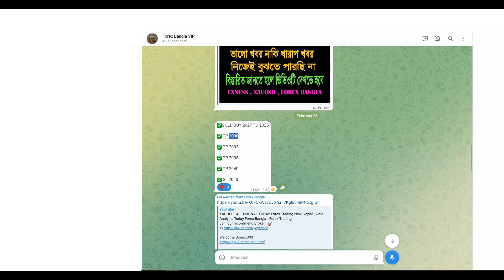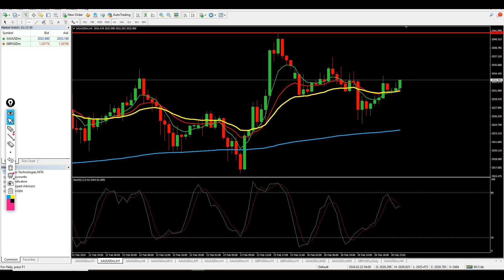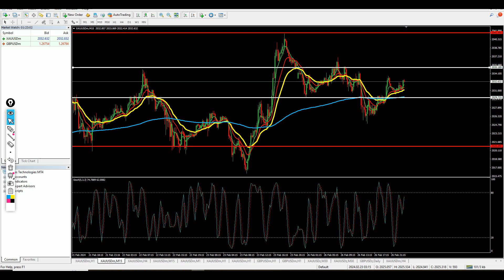XAUUSD - GOLD SIGNAL TODAY - Forex Trading - Gold Analysis Today Forex Bangla - 2.27.2024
Join our recommend Broker   🎯

Low Spread 🎁
Instant Withdrawal ✅
Trusted & Regulated Broker 🎯
 British time. Receive Free Forex, Gold, XAUUSD, Oil, eurUSD, GBPJPY, GBPUSD, and Crypto signals and forecasts.

💬 Join our FREE Telegram channel to send charts, get our weekly analysis, see trading opportunities, and more.
If you can make profit with this Live setup then you can donate some money

Simple Forex Bangla offers live forex trading from the London to New York sessions every day from Monday through Friday from 6:30 AM to 9 AM EST.
Feel free to post charts for feedback or to ask questions if you have any.

All comments ( especially in forex daily analysis live) and other content that made by Forex Bangla  are for educational and informational purposes only.